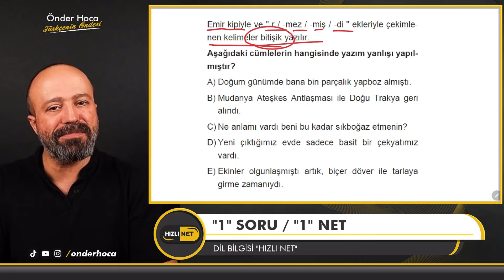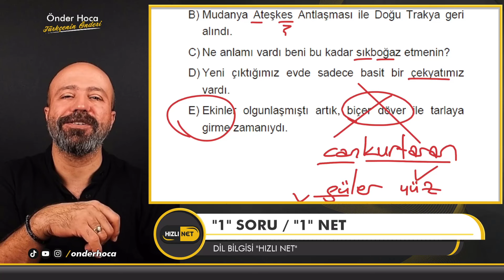BİRLEŞİK SÖZCÜKLERİN YAZIMI 🚀 "1" Soru "1" NET 🚀 Türkçe / Önder Hoca